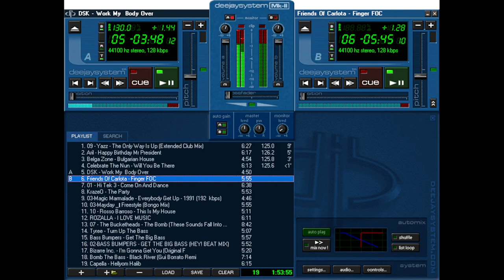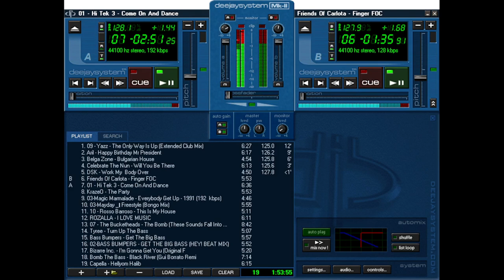K - Flash House